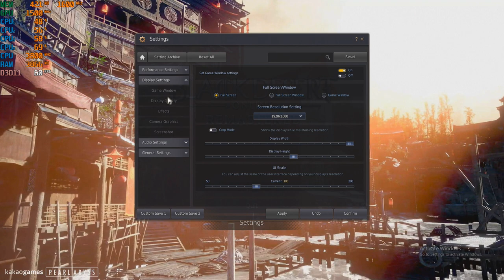Black Desert Online at 1080p Gameplay with the Ryzen 3 2200G Vega 8 Graphics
Ram: 8gb (6gb usable) DDR4  3200mhz OC